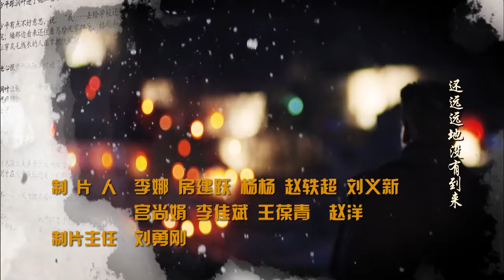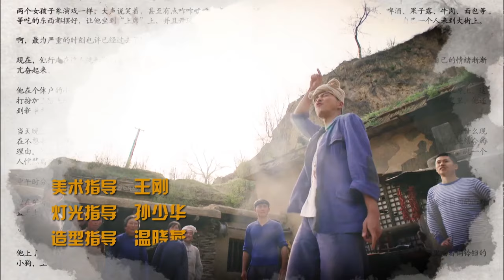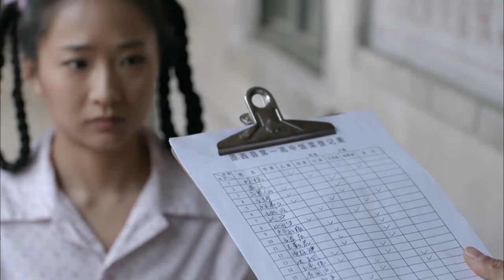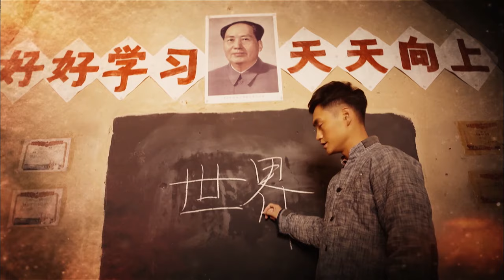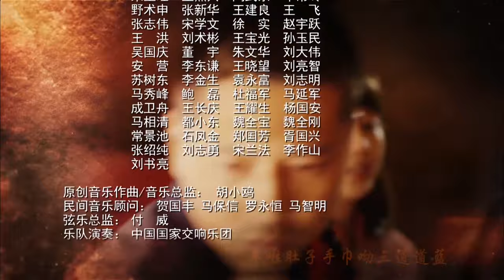【FULL】平凡的世界 | The Ordinary World 05（佟丽娅 / 袁弘 / 王雷 / 李小萌）